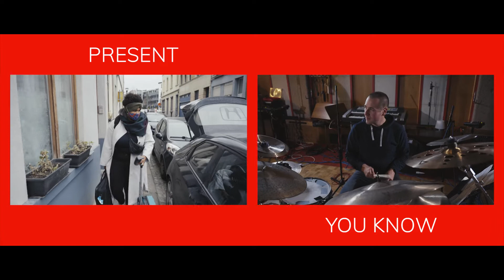N∆BOU — You Know (Official Video)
'You Know' is the first single from N∆BOU's their upcoming first full album 'You Know' (fall 2021, Outnote Records).

Music composed by Nabou Claerhout
// Recorded, mixed and mastered by Vincent De Bast

Video recorded at Studio Jet & Verbeke Foundation
// Filmed by Vincent Blairon and Antoine Delforge
// Edited by Vincent Blairon

Make-up by Maxime Hanssens
Styling by Fran Labarque
N∆BOU is:
Nabou Claerhout — trombone
Roeland Celis — guitar
Trui Amerlinck — double bass
Mathias Vercamme — drums

Management & general booking: Aubergine Artist Management

Many thanks to Verbeke Foundation & Studio Jet

Realised with the support of the Flemish Community | Flanders State of the Art